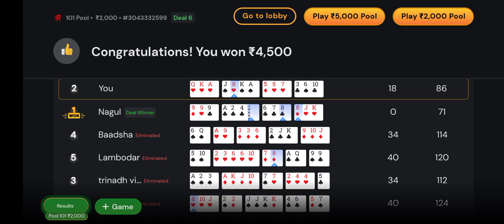Splendid climax in Rummy Culture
2000 pool game in Rummy Culture